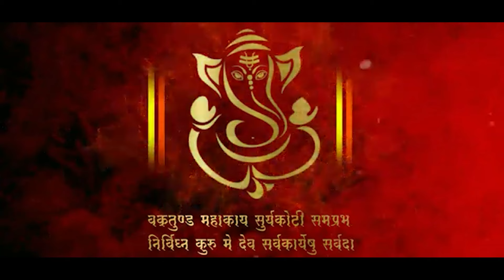NEPALI WEDDING CEREMONY|| SUNITA & ARUN || FULL VIDEO